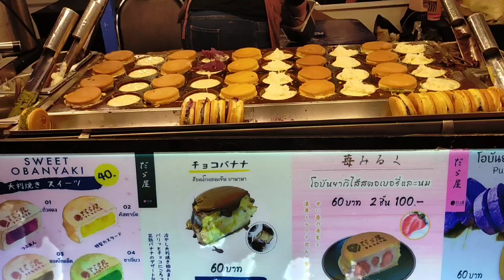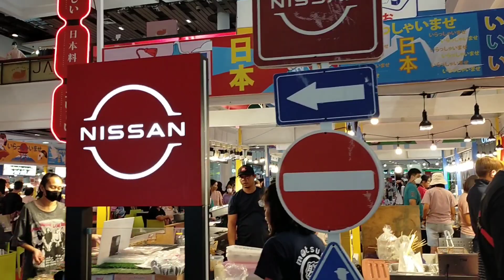Nissan Japan Festival, central plaza Phitsanuloke 7-15 พ.ย.66 อาหารญี่ปุ่นแสนอร่อยมากมาย